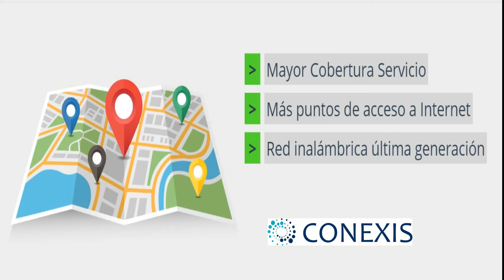CONEXIS INTERNET EN TUS MANOS